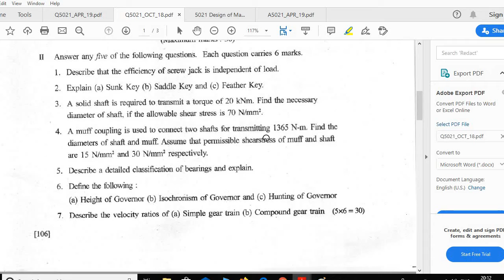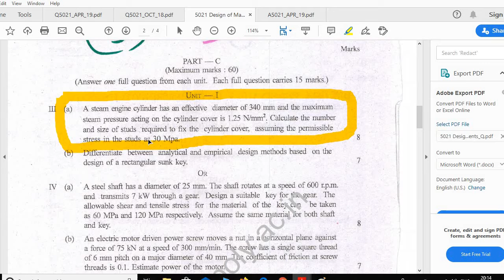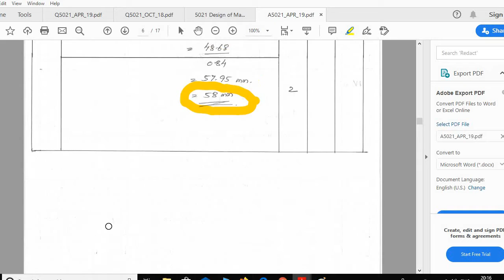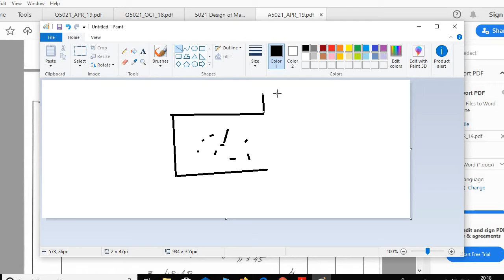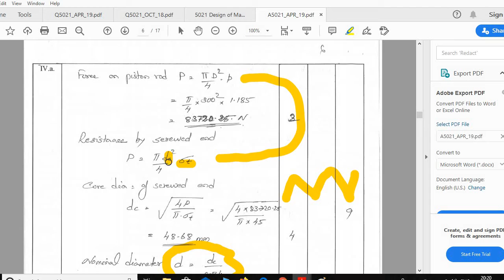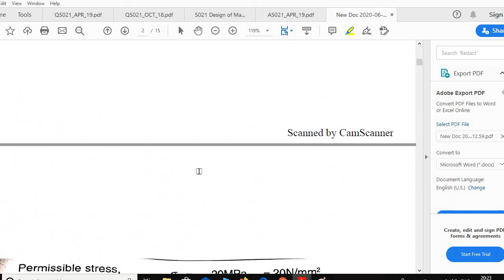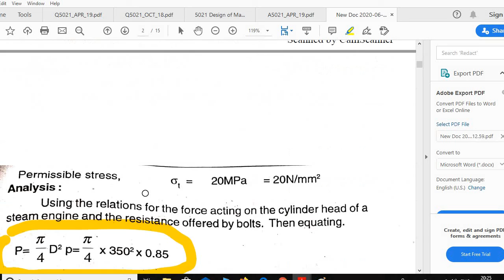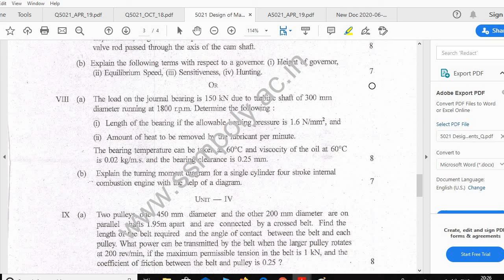DME Remedy 1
Diploma Remedy 1